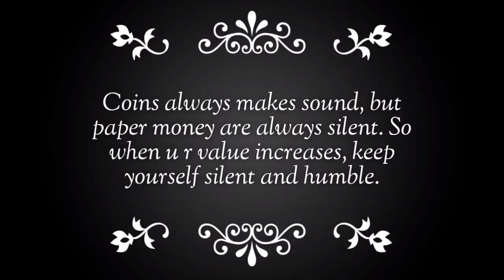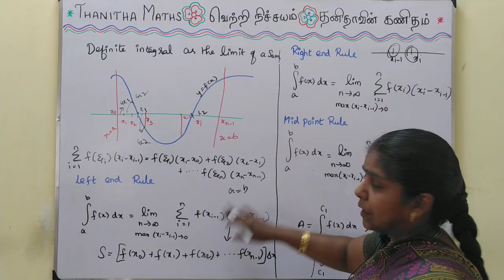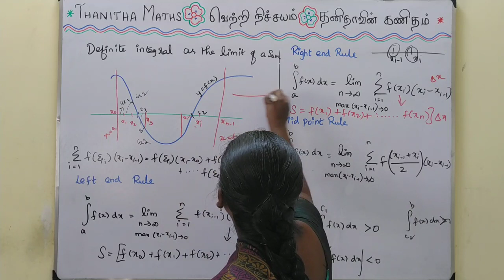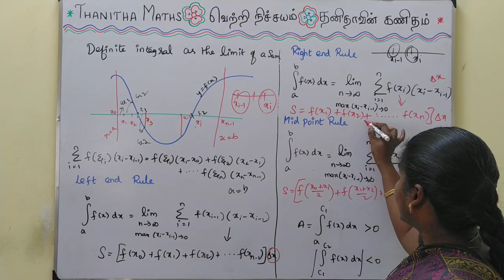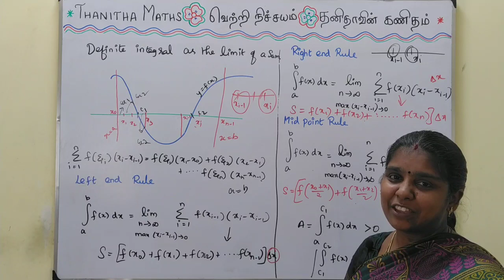12th Maths, Exercise : 9.1 - Introduction in Tamil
12th Maths, Chapter - 9(Applications of Integration) Exercise : 9.1 - Introduction in Tamil